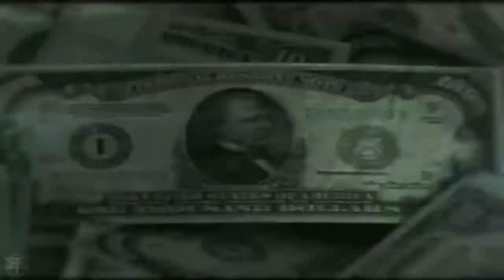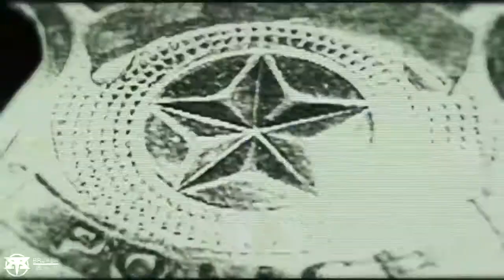S.H.I.E.L.D Return Custom Titantron 2019